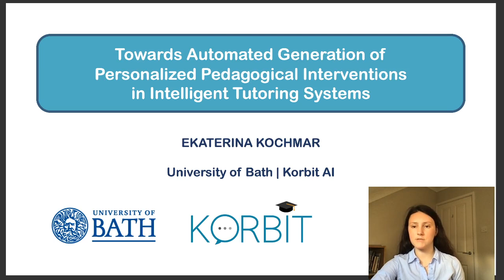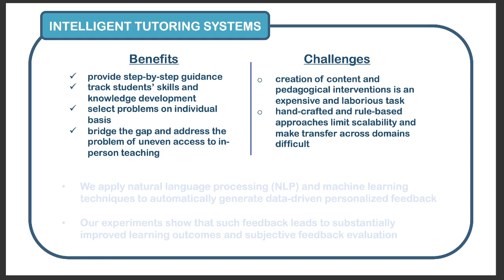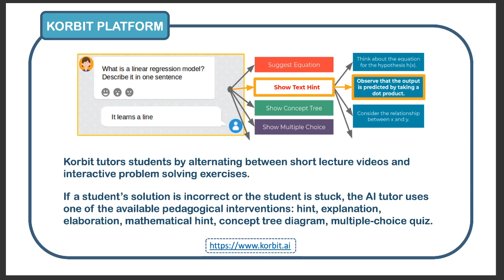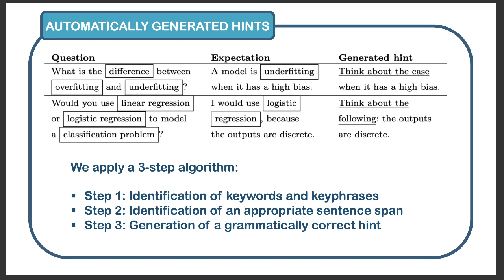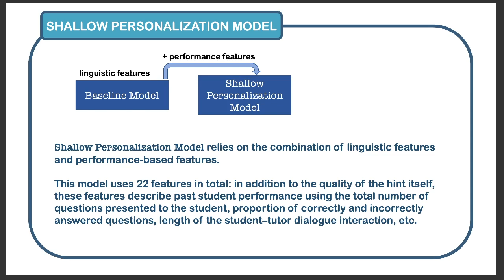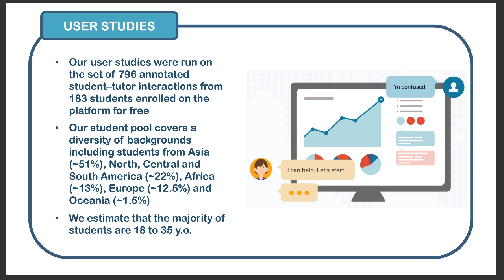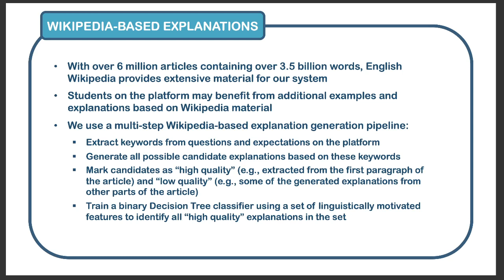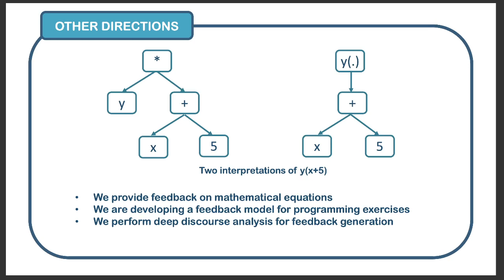[AAAI2021 SSS][Invited Talk] Towards Automated Generation of Personalized Pedagogical Interventions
Towards Automated Generation of Personalized Pedagogical Interventions in Intelligent Tutoring Systems
-- Ekaterina Kochmar